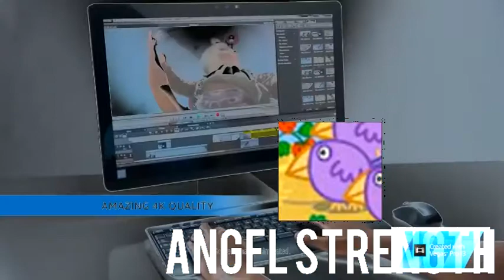New intel logo Animation 2015 In G Major 4